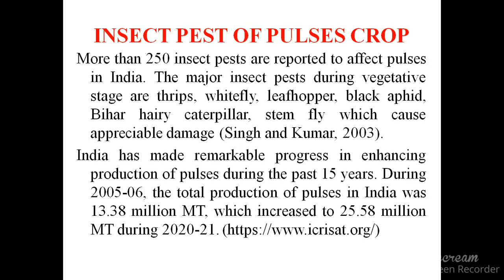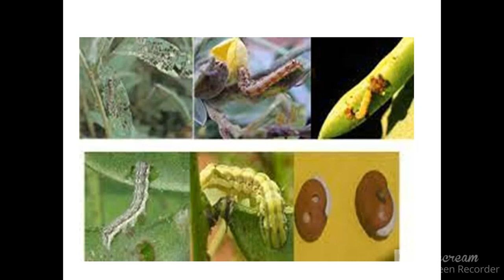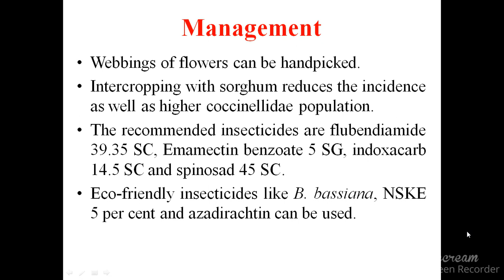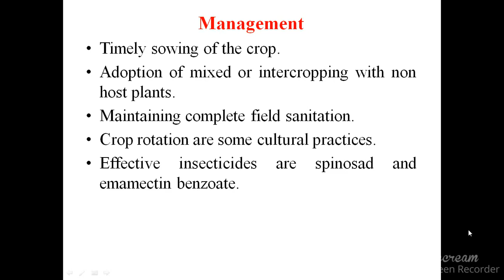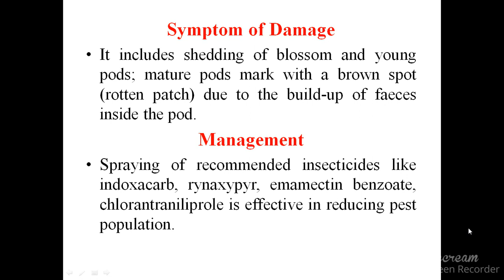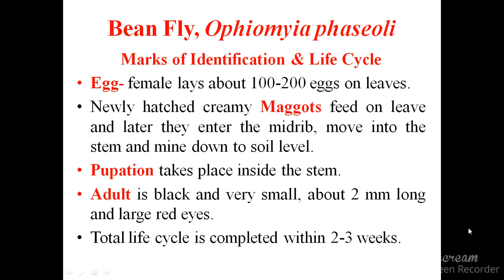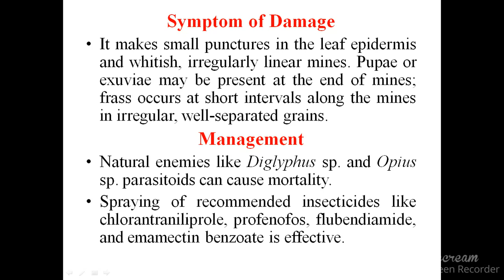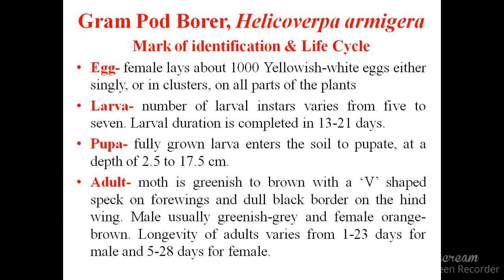Lecture- 04 PEST OF PULSES CROP (दलहन फसलों के कीट और उनका प्रबंधन) By Dr. Rajendra Kumar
More than 250 insect pests are reported to affect pulses in India. The major insect pests during vegetative stage are thrips, whitefly, leafhopper, black aphid, Bihar hairy caterpillar, stem fly which cause appreciable damage (Singh and Kumar, 2003).
India has made remarkable progress in enhancing production of pulses during the past 15 years. During 2005-06, the total production of pulses in India was 13.38 million MT, which increased to 25.58 million MT during 2020-21.